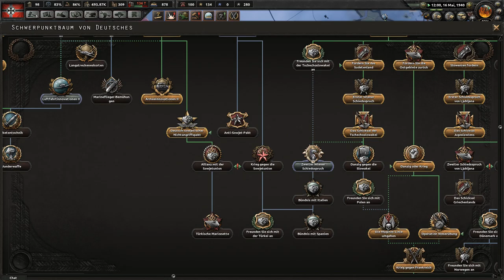Let's Play: Hearts of Iron IV - Multiplayer - Folge 8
Zartonar hat sich ein paar Freunde eingeladen und eine neue Runde Hearts of Iron IV gestartet.
Er spielt zusammen mit/gegen:
Franz.8, Vittelius, Grothgerek, General Hobkraft und GreenJoki.

Viel Spaß!